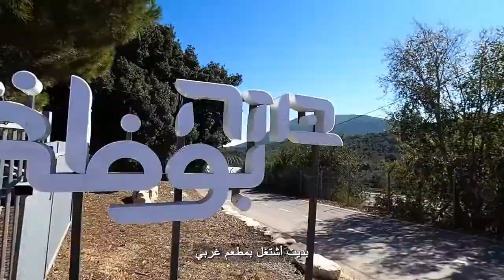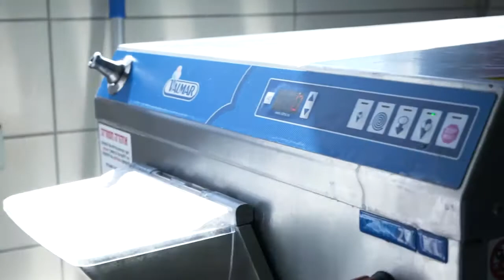شركة بوظة - قصة نجاح عربية يهودية